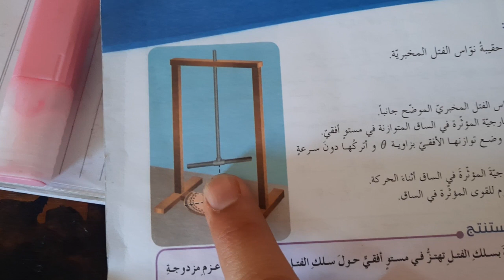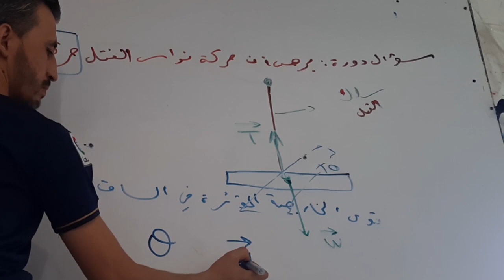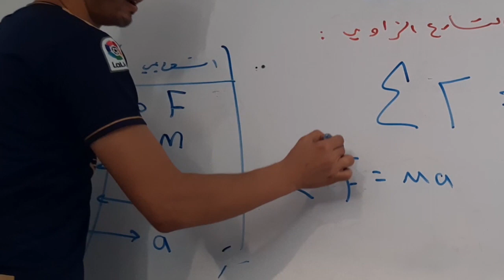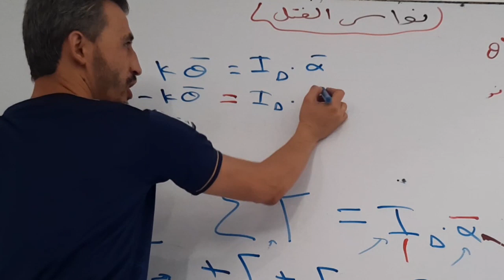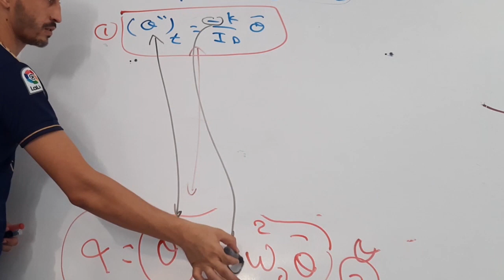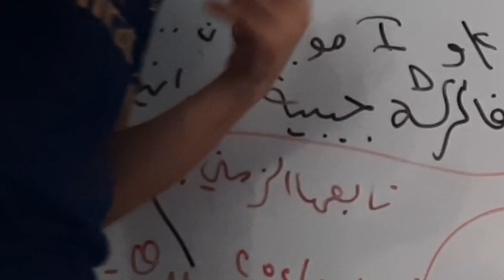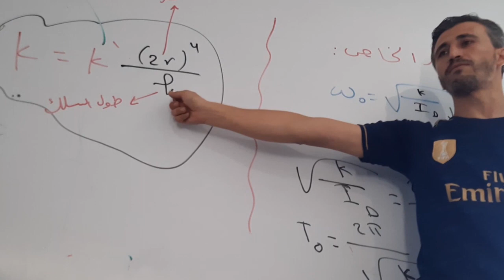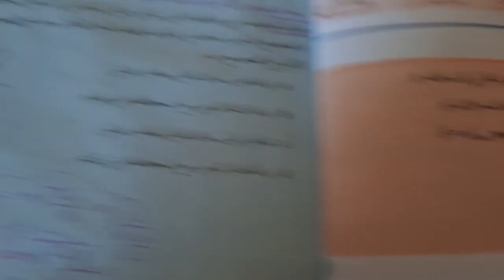نواس الفتل 1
روابط القنوات 👇🏽👇🏽

قناتكم الإلكترونية لجميع مراحل التعليم

💎فارس جقل كيمياء بكالوريا حديث

يوتيوب فارس جقل 💕
قناة خاصة بنشر روابط الدروس التي ترفع  على اليوتيوب

رابط جروب المناقشات على التلغرام👇🏽

رابط جروب المناقشات على الفيس بوك👇🏽

ولشحن أفضل النوط والمكثفات أو الاشتراك بدورات الاختبارات ببرنامج واتس اب  راسلو مكتبة الأمل واتس اب